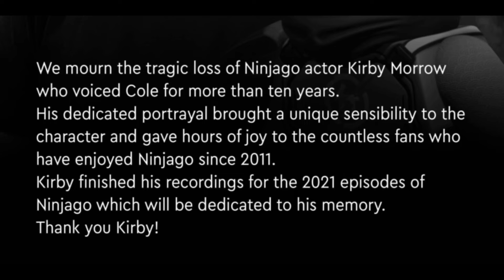LEGO Ninjago: Cole Is Voiced By Kirby Morrow In Season 14&15